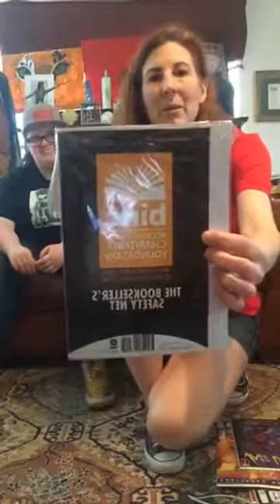Minute to Skim It comic review the one where Hanna has Hamilton fever and she has it bad!